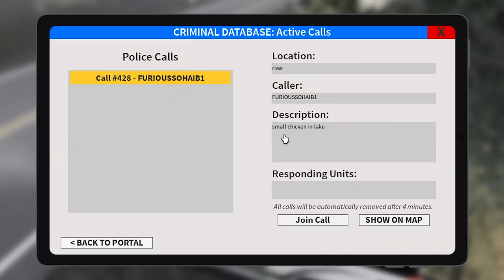Child steals car - CRASHES into lake! | ERLC Liberty County (Roblox)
This small child stole their parent's car and DROVE INTO A LAKE!

YouTube Audio